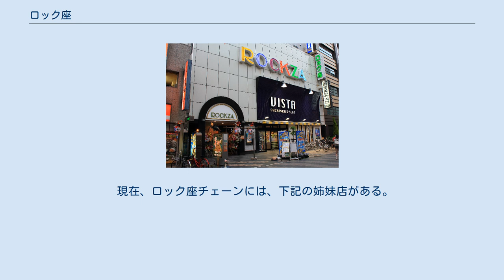ロック座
浅草ロック座 ロック座（ロックざ）は、東京都台東区浅草二丁目にあるストリップ劇場。
1947年8月15日創立。
客席数129席。
運営は東興業株式会社。
現存するストリップ劇場では最大手にして最古参である。
全国に同名のストリップ劇場が存在していたが、当劇場の系列店がほとんどであった。
そのため、当劇場も浅草ロック座と称している。
 東宝の副社長であった秦豊吉にストリップショウの有望性を説かれた宇都宮の実業家・草野稲穂と三友館の支配人であった松倉宇七が1947年に国華興業株式会社を設立し、秦を顧問に迎えて開業。
翌年、松倉が草野から経営の全般を引き継ぎ社長に就任して東洋興業株式会社の経営になる。
第二次世界大戦後の浅草の中心的存在となり、特に浅草のストリップ興行は東洋興業と中映がしのぎを削って発展させた。
 1960年代半ばより、ストリップ興行は関西発祥の猥雑なショーが主流となり、東洋興業はストリップ興行からの撤退を決意。
浅草・新宿・池袋の各フランス座を閉館し、ロック座も1971年にストリッパー・東八千代こと斎藤智恵子と歩興行の契約を結んで事実上手放す。
翌1972年に正式に斎藤に譲渡された。
 以降、斎藤の設立した東興業が経営に当たり、斎藤が築いたロック座チェーンの旗艦劇場として現在に至る。
なお、1984年に改築のため一旦閉館し、1985年に新築ビルとして再開場した。
 AV女優出身者及び現役AV女優の踊り子が数多く在籍することでも知られる。
 映画やテレビドラマなどのロケにも幾度か使われたことがあり、TBS系列ドラマ「セーラー服と機関銃」の第2話で浅草ロック座が登場する。
 現在、ロック座チェーンには、下記の姉妹店がある。